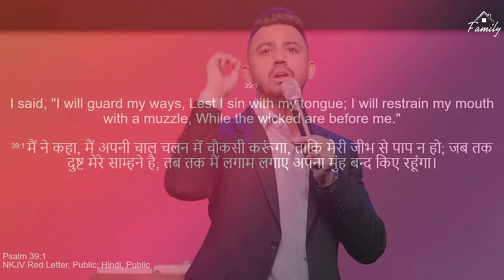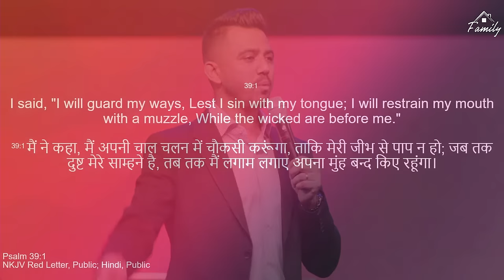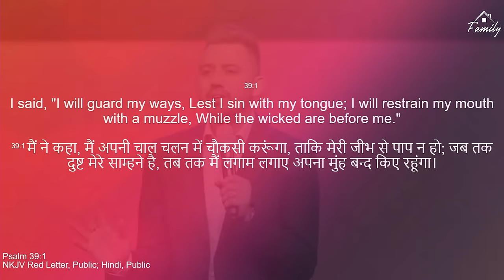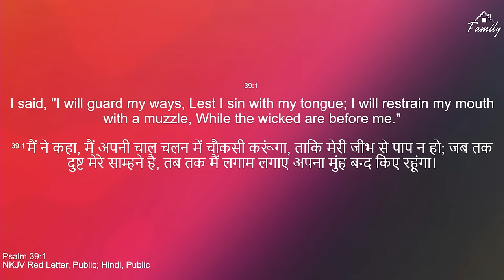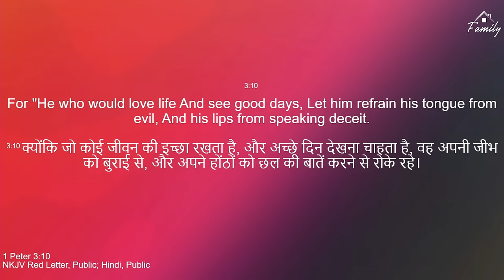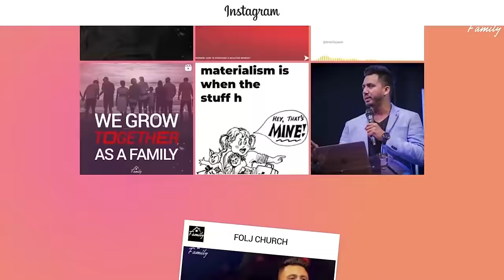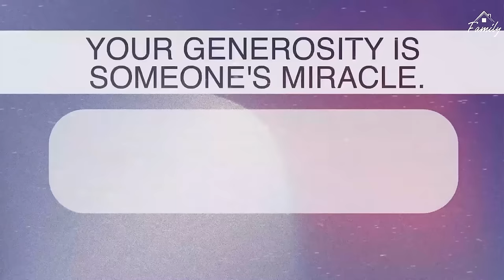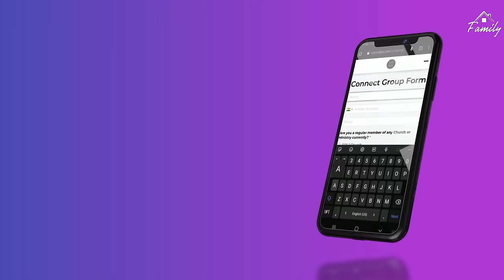Your Victory is in Your Mouth | 30th April 2023 | Ps. Ankit Sajwan | Folj Church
We are so glad you could join us today, Family!

Join us for service online every Sunday at 11 am.

We would love to hear how God is touching your life through this Word and this ministry! Share your God story/ Testimony with us

If you would like to Partner or Sow into this ministry, you can give through our
Our UPI ID- Q52673120@ybl